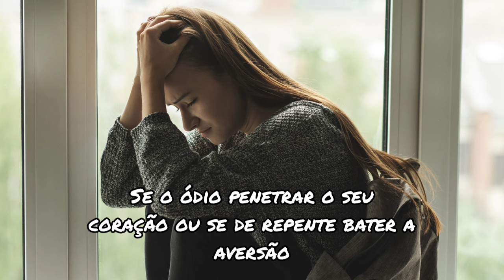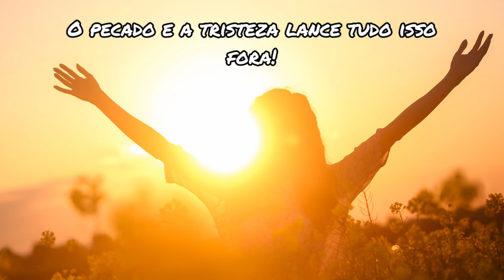MÚSICA CATÓLICA - AMOR DE SÃO JOSÉ 🙏🎵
Música Católica

Música - Amor de São José

G                         D    Am                      Em         D

Se o desânimo vier, pense na Fé do Santo José

Se inquietação tiver, pense na esperança de

                 D

 São José

Am                                      G

Se o ódio penetrar o seu coração,

Am                                       G

ou se de repente bater a a aversão

C                                                D

Pense no amor de São José, descendente de Abraão.

Refrão

G                      D         C             D         G

Valei-me São José!  Valei-me São José!

G                          D

Homem Justo e trabalhador,

Am                               Em               D

foi o primeiro a ver o rosto do Salvador

G                                 D

Homem do silêncio e fiel ao que Deus dizia

Am                                 Em                     D

Não teve medo de acolher a Virgem Maria

Am                                   G

Assim como São José, recebeu Nossa Senhora

Am                                   G

Abra o seu coração e a acolha sem demora.

C                                   D

O pecado e a tristeza lance tudo isso fora!

Refrão

Essa música foi baseada na Homilia do Papa Bento XVI no dia de São José (2009)

Santa Missa em Camarões, publicação do "instrumentum laboris" do Sínodo sobre a África. Dia de São José.

Se o desânimo vos invadir, pensai na fé de José; se a inquietação se apoderar de vós, pensai na esperança de José, descendente de Abraão que esperava contra toda a esperança; se a aversão ou o ódio vos penetrar, pensai no amor de José, que foi o primeiro homem a descobrir o rosto humano de Deus na pessoa do menino concebido pelo Espírito Santo no seio da Virgem Maria. Bendigamos a Cristo por Se ter feito tão solidário conosco e dêmos-Lhe graças por nos ter dado José como exemplo e modelo do amor para com Ele.

Amados irmãos e irmãs, de todo o coração vos repito: como José, não tenhais medo de tomar Maria convosco